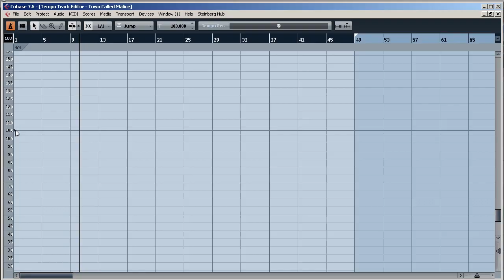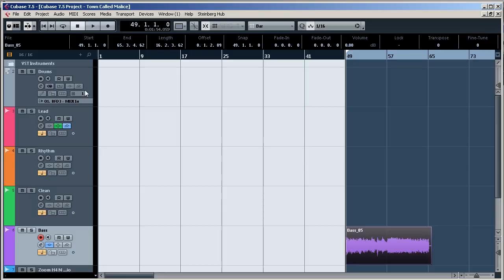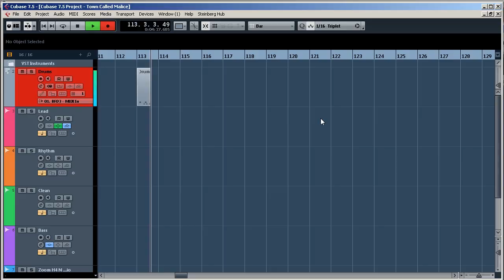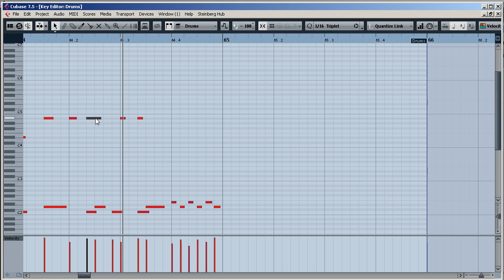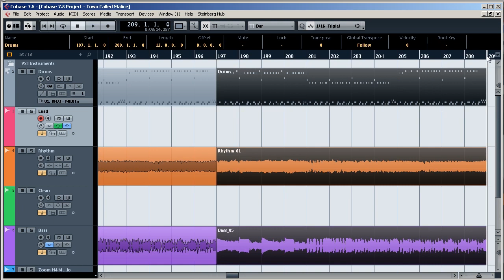Making a Backing Track No 27 Jam Style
One of the requests I've had (cheers Richard!) to create a backing track from a song by the Jam and then improvise a guitar solo over the top. As with many of my Backing Track/Guitar Solo  videos it's strange to hear a rock guitar solo over a song in this style but it's worked pretty well on this occasion. Sadly my lapel mic wasn't powered up when I filmed this so the section before the solo is recorded from my close-up camera's mic. I've enhanced it as much as possible so it's bearable. The solo section is recorded from Cubase so sounds great as usual!